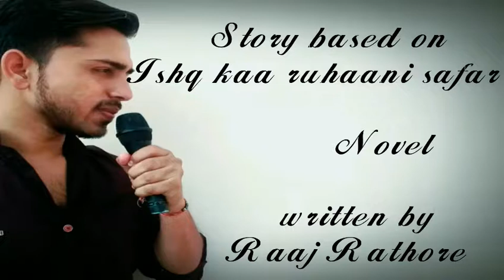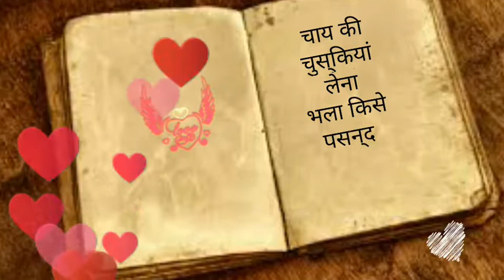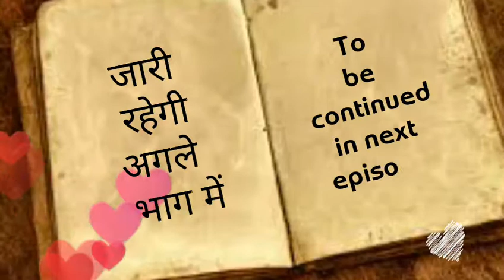Ishq kaa ruhaani safar Ek love story Episode 8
Ishq kaa Ruhaani safar ek love story
Is based on Novel

 which is Romantic hearttouching love story of two cute , beautiful couple

 written by Raaj Rathore

This is the Ishq kaa Ruhaani safar ek love story episode 8

All other  episodes are also available here in following link

Episodes 1

Episode 2

Episode 3

Episode 4

Episode 5

Episode 6

Episode 7

Philosophical world team.